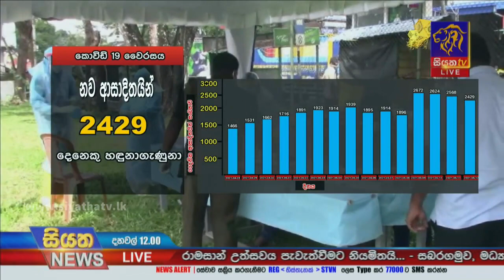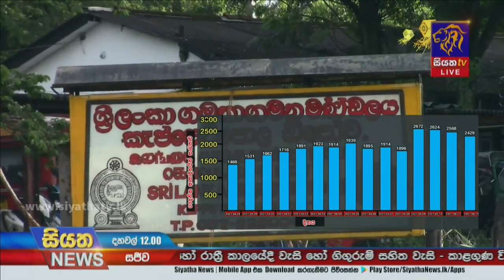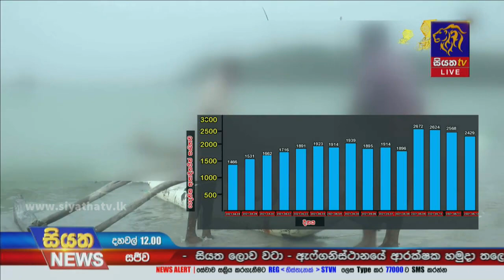දිගින් දිගටම 2000 ඉක්මවූ ආසාදිතයින් වාර්තා වේ | Siyatha News